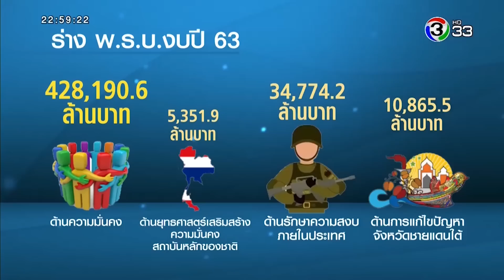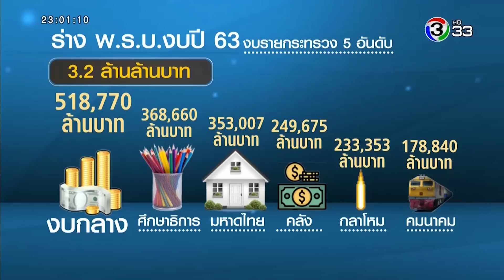ข่าว3มิติ สภาฯพิจารณางบประมาณปี 2563 วันแรก (17 ตุลาคม 2562 )